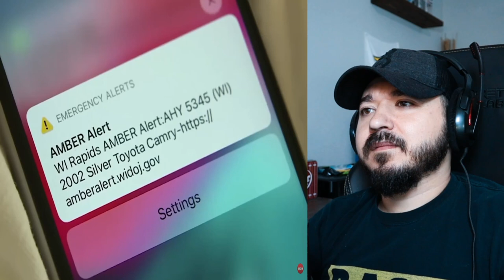Reaction | Top 10 Terrifying Secrets Hidden Inside Texas | Reaction Critical Reacts